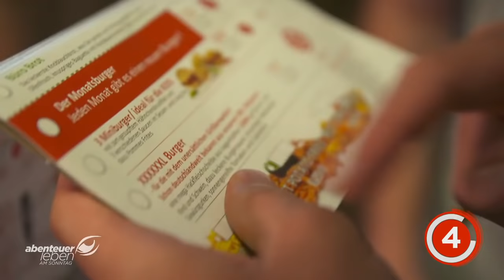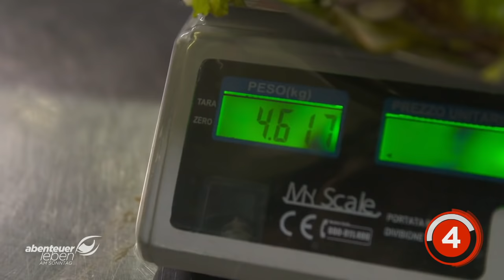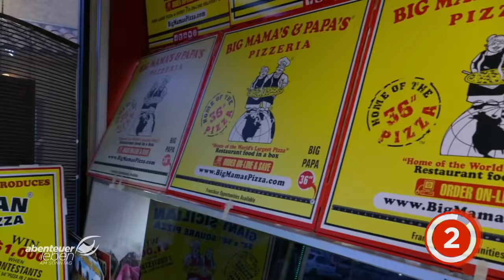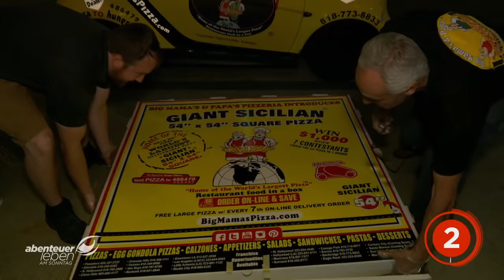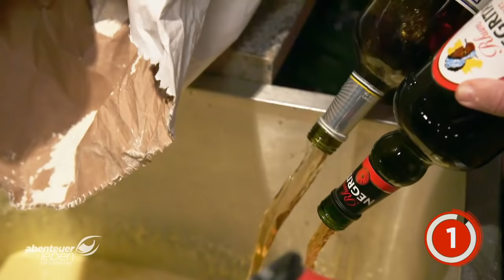XXL Food: Riesenportionen aus der ganzen Welt | Abenteuer Leben | kabel eins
Es wird maxima(h)l lecker! Wir servieren: ein 2-Kilo-Steak, einen Gigant-Burger, eine mehrere Quadratmeter große Pizza und einen 50 Kilo schweren Baumkuchen. Wir sind einmal um die Welt gereist und haben die XXXL-Portionen probiert.